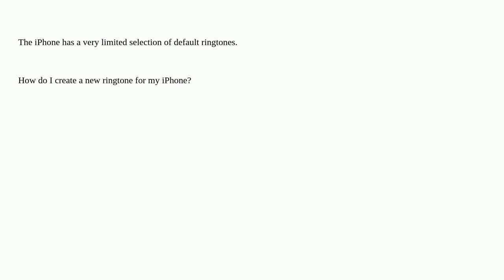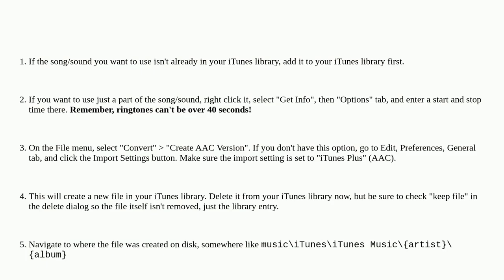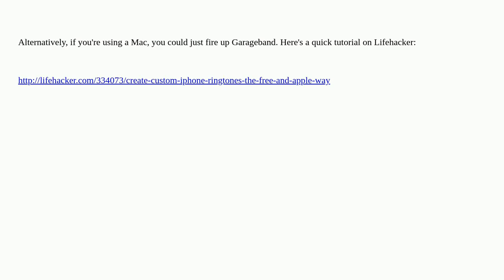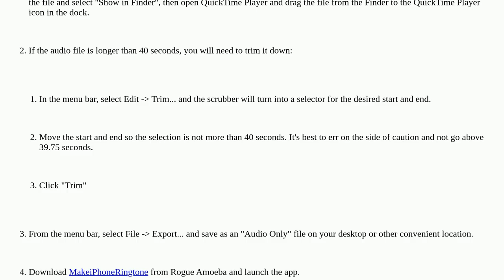Apple: How do I create a custom ringtone for my iPhone?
How do I create a custom ringtone for my iPhone?

A special thanks goes out to the community

  iphone ringtones